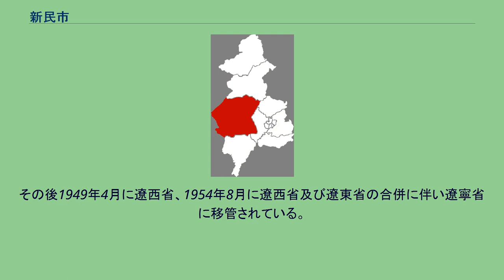新民市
新民市（しんみん-し）は中華人民共和国遼寧省瀋陽市に位置する県級市。
1682年（康熙21年）に設置された巨流河巡検が乾隆初年に新民屯に移転したことが地名の初見である。
1813年（嘉慶18年）、承徳西部及び広寧北東部に新に新民庁が設置された。
1902年（光緒28年）に新民府に昇格すると同時に満都戸、西仏牛録、八角台、沙嶺地区にが遼中県（まもなく八角台地区は台安県、沙嶺地区は盤山庁に改編）が設置されている。
同年法庫庁が新設されることとなり、小塔子を境界とし、塔北が法庫、塔南が新民とされた。
1907年（光緒33年）、奉天省の管轄とされ、中華民国が成立すると1912年（民国元年）に新民県と改称、遼寧省の所管とされた。
1932年（大同元年）、満州国が成立すると奉天省新民県とされた。
1945年（民国34年）の日本の敗戦に伴い中華民国が施政権を回復したが、国共内戦の結果1948年（民国37年）12月29日に中国共産党の指導による新民県人民政府が成立し、遼北省の所管とされた。
その後1949年4月に遼西省、1954年8月に遼西省及び遼東省の合併に伴い遼寧省に移管されている。
1993年6月14日、県級市の新民市に改編される。
4街道、20鎮、4郷を管轄する。